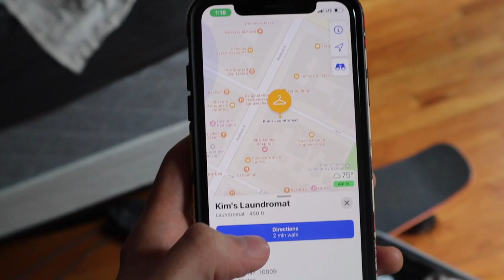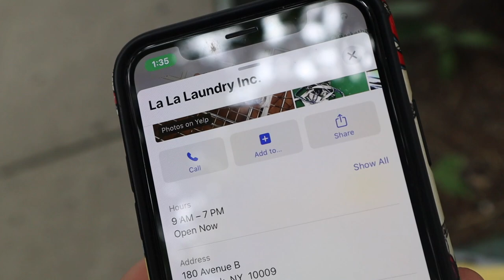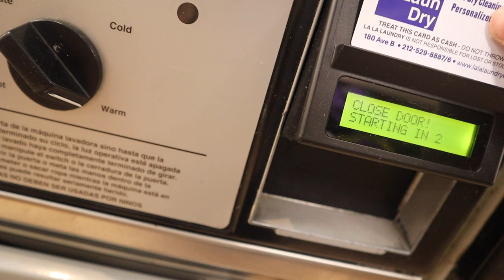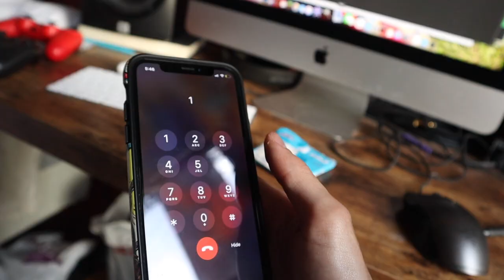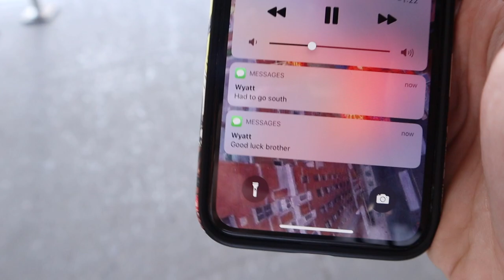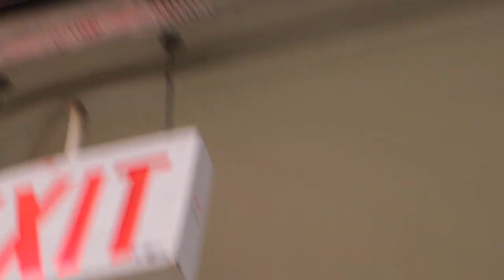Laundromats & Capable Roommates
Russell-Humphreys' Household. VLOG_018